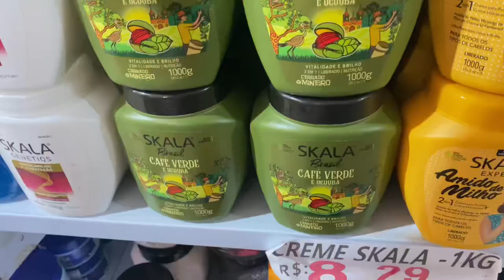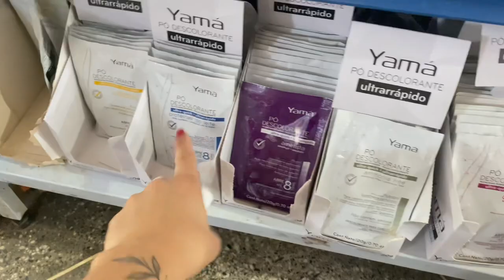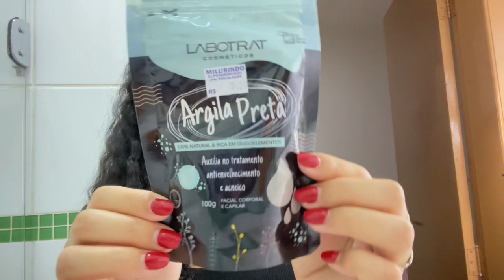Comprando produtos de autocuidado| cabelo, beleza, skin care 🛍️✨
Oii meu povo, no vídeo de hoje, levei vocês comigo, para fazer comprinhas de autocuidado, mostrei tudo, espero muito que gostem do vídeo, cheiro e até o próximo 💖💖💖